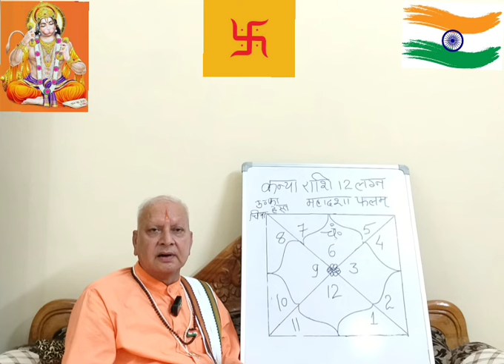कन्या राशि ll 12 लग्न ll महादशा का फल ll Virgo mahadasha 12 Ascendant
WhatsApp Msg only डॉ शक्तिधर शर्मा  ज्योतिष विश्लेषण (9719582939)

Kanya rashi
Kanya rashifal
Kanya rashi 2024
Kanya राशिफल 2024
कन्या राशि
कन्या राशिफल
कन्या राशि 2024
कन्या राशिफल 2024
कन्या राशि अगस्त 2024
कन्या राशिफल 2024
कन्या राशि आज की